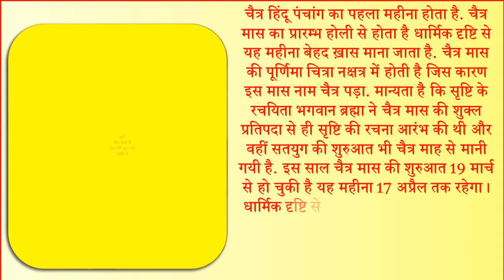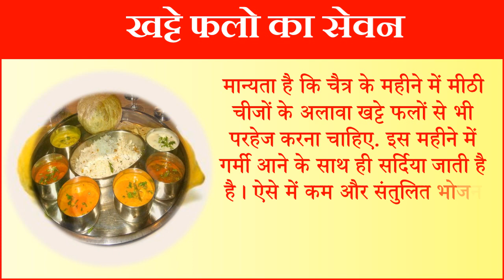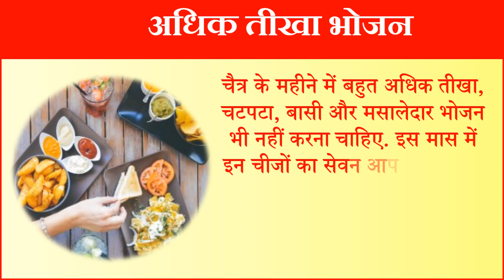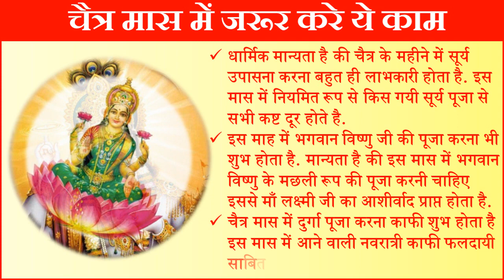Chaitra Maas 2022 | Chaitra Mas Niyam | Chaitra Mas Me Kya Kare | चैत्र मास ना करें इन चीजों का सेवन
चैत्र हिंदू पंचांग का पहला महीना होता है चैत्र मास का प्रारम्भ कब से है साल 2022 चैत्र मास 19 मार्च से 17 अप्रैल चैत्र मास नियम क्यों है चैत्र का महीना खास चैत्र के महीने में गुड और मिश्री क्यों नहीं खाते चैत्र के महीने में खट्टे फलो का सेवन क्यों नहीं करते चैत्र मास इन चीजों का करें सेवन चैत्र माह शीतला माता पूजा कब है चैत्र मास में जरूर करे ये काम चैत्र मास की कथा चैत्र नवरात्रि 2022 चैत्र मास की चतुर्थी व्रत कथा चैत्र नवरात्रि 2022 कब से है चैत्र मास पूजा विधि चैत्र शीतला अष्टमी कब है चैत्र मास के नियम चैत्र मास न करें इन चीजों का सेवन चैत्र मास का महत्व चैत्र मास के त्यौहार चैत्र मास की पूर्णिमा क्यों है चैत्र का महीना खास |